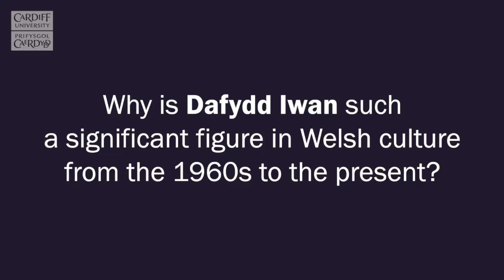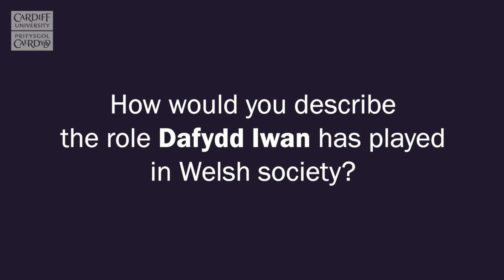Dafydd Iwan, Wales and the World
Professor Emeritus E. Wyn James of Cardiff University's School of Welsh discusses the popular songwriter and performer Dafydd Iwan and his role in Welsh society from the 1960s to the present day.